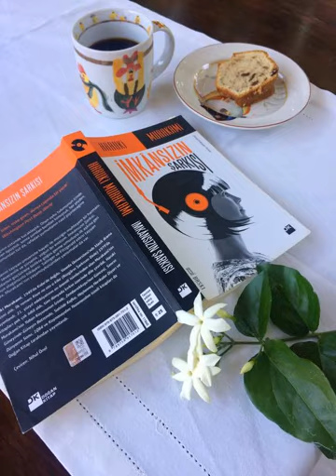Kamarca House Hotel - Ortaca - Turkey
Kamarca House Hotel hotel city: Ortaca - Country: Turkey

Address: Tepearasi Köyü Ada Sok. No: 29 Ortaca; zip code: 48600

Located in a peaceful area in Ortaca, Kamarca House Hotel features a peaceful garden surrounded by mountains. The property also has an outdoor swimming pool. WiFi is available in all areas and is free of charge.

 -- Situé dans un quartier calme d'Ortaca, le Kamarca House Hotel propose un jardin paisible entouré par des montagnes. L'établissement est également doté d'une piscine extérieure.

 -- El Kamarca House Hotel se encuentra en una zona tranquila de Ortaca y cuenta con un jardín apacible rodeado de montañas.

 -- Das von Bergen umgebene Kamarca House Hotel empfängt Sie in einer ruhigen Umgebung in Ortaca mit einem ruhigen Garten. Zudem erwartet Sie an der Unterkunft ein Außenpool. WLAN nutzen Sie in allen Bereichen kostenfrei.

 -- Отель Kamarca House находится в тихом районе города Ортаджа, в окруженном горами саду. К услугам гостей открытый бассейн и бесплатный Wi-Fi на всей территории отеля.